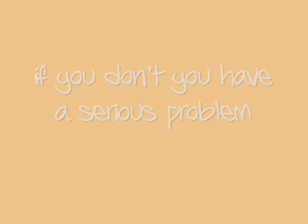Taylor Swift Forever & Always